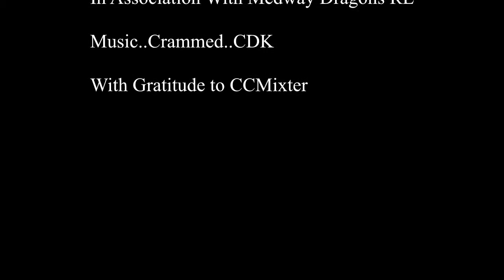Dragons U14s v croydon 24th march 2012.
Medway Dragons rl u14s v croydon 24th March 2012 played at the dragons den